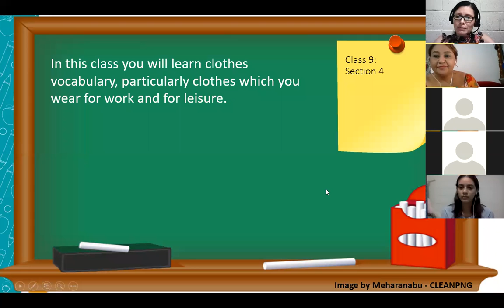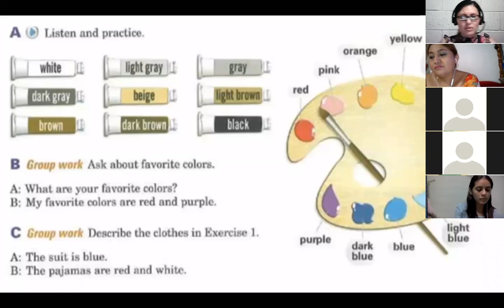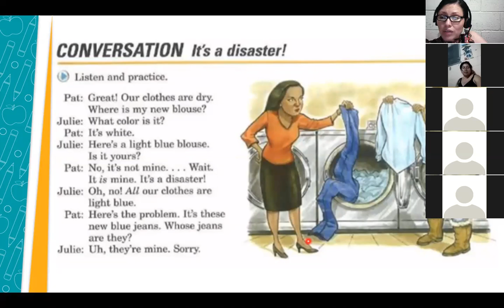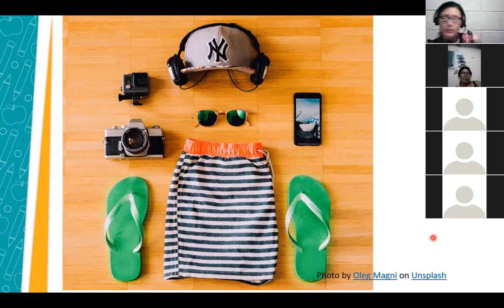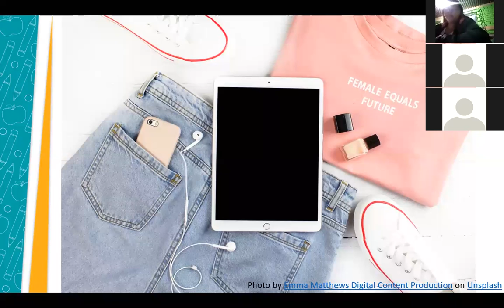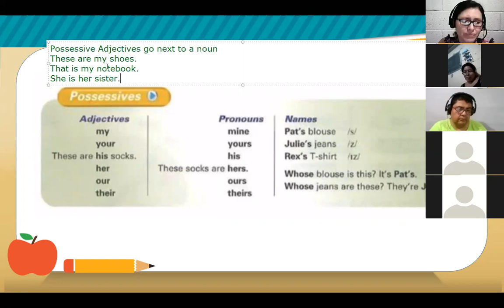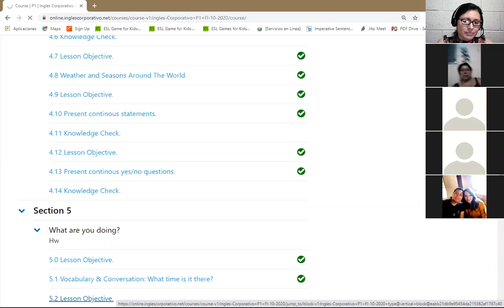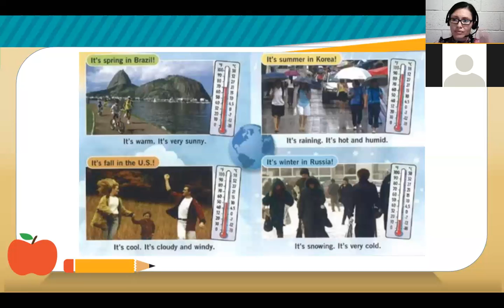Inglés Corporativo- Class 10 - P1-04-8-9-PM-10-20 - Possessive Pronouns-Adjectives